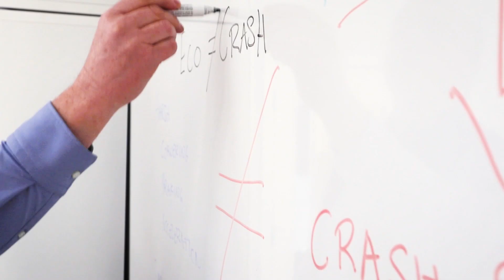This is Greater Than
Greater Than was founded on the idea that AI technology could be used to predict driver risk and understand car drivers’ impact on road safety and energy consumption. But what is it that makes us so special?